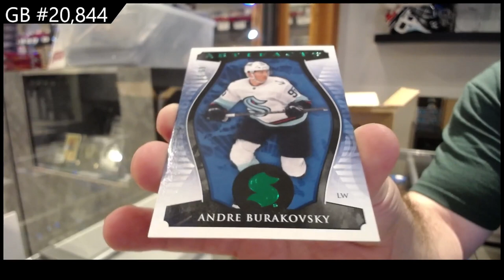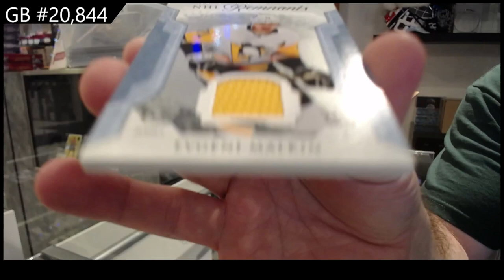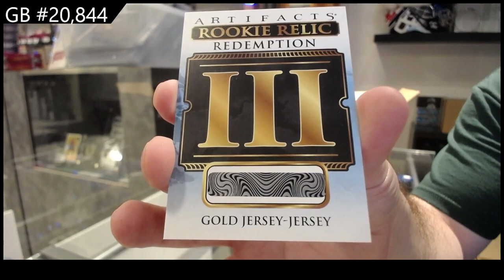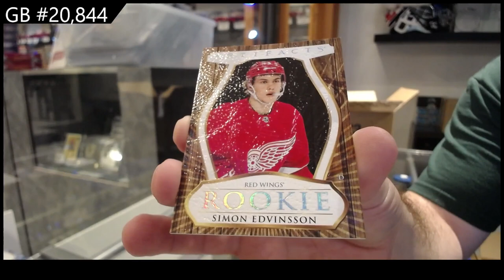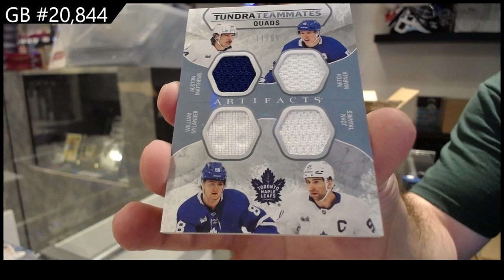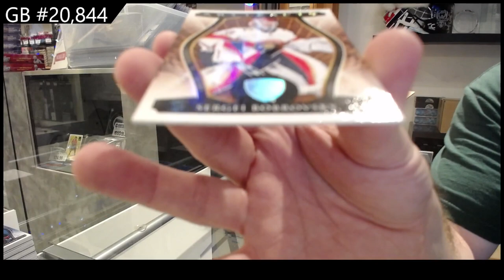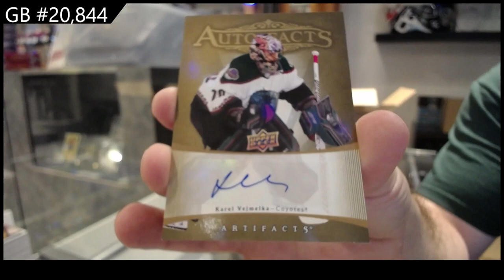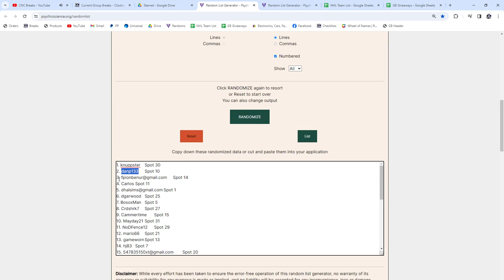NEW! 2023-24 Upper Deck Artifacts Hockey 10 Box Case Break - CNC GB #20,844